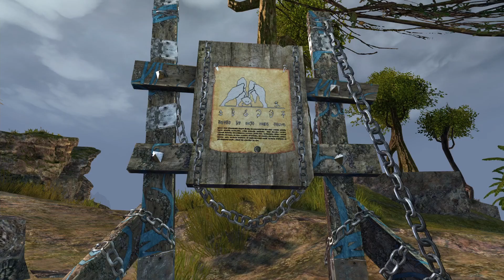Lets Play Guild Wars 2 [035] | LWS1 | Sylvari Nekromant | Südlicht-Bucht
Im neuen Ferienressort in der Südlicht-Bucht geschehen unheilvolle Vorkommnisse ...

Geschehnisse der Staffel 1 der Lebendigen Welt.

Stark editiertes, kommentiertes Lets Play von Guild Wars 2 inklusive aller Erweiterungen und DLCs (Living World).
!!! Spoilerwarnung !!! In dieser Serie wird keine Rücksicht auf Spoiler genommen.